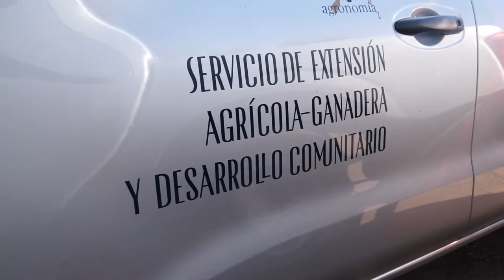Entrega de vehículos utilitarios a la UA de Agronomía